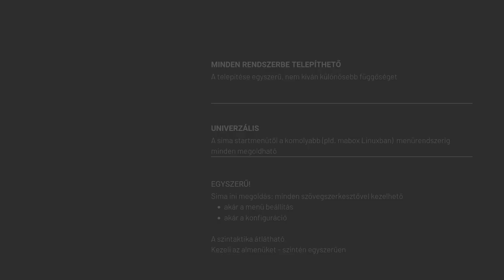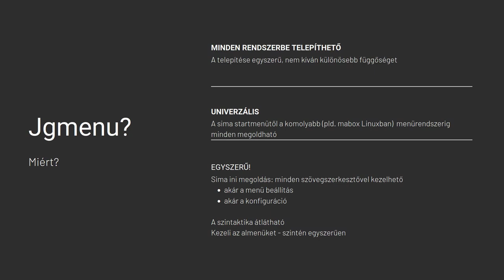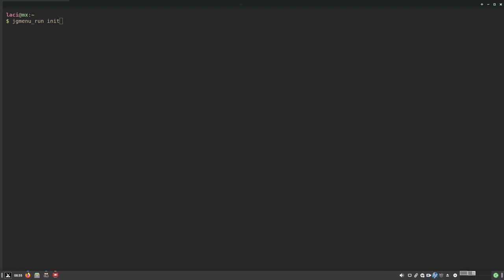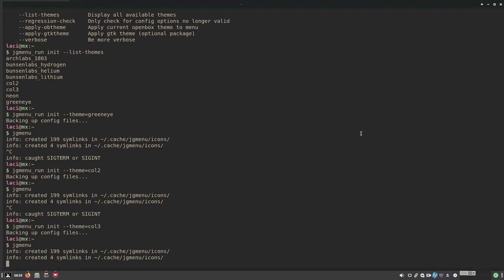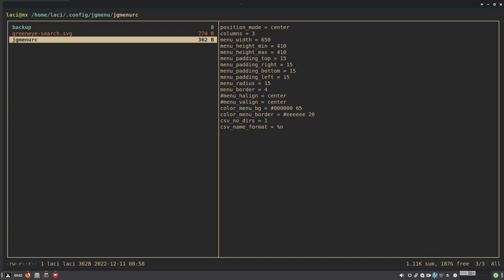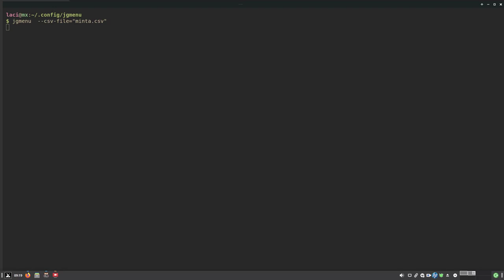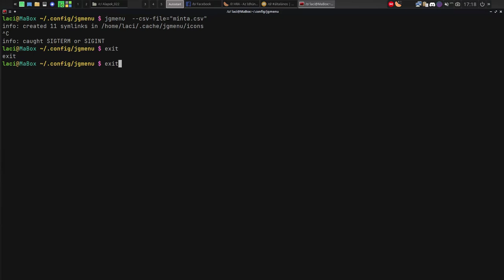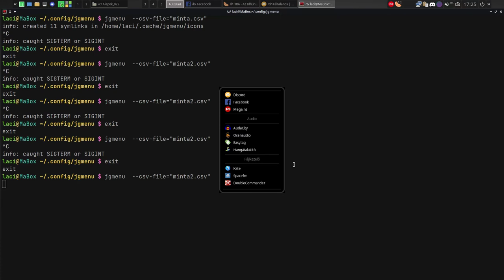Jgmenu - alapok, gyors menü készítés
A Jgmenu alapjait mutatom be: hogyan készíthetsz pár perc alatt egy menüt?

Jó Linuxozást!